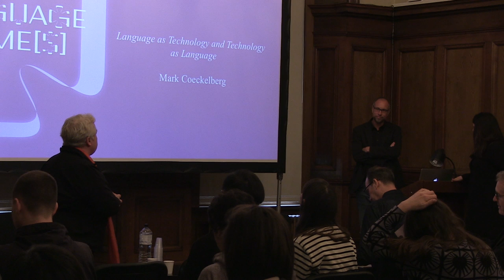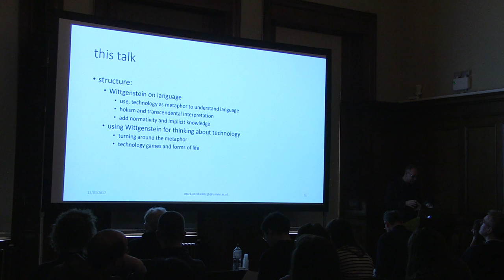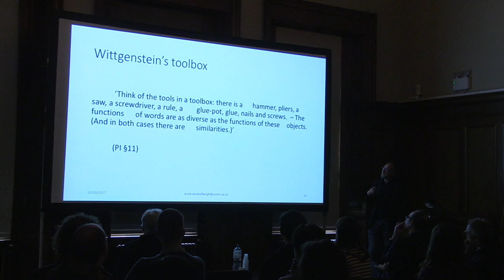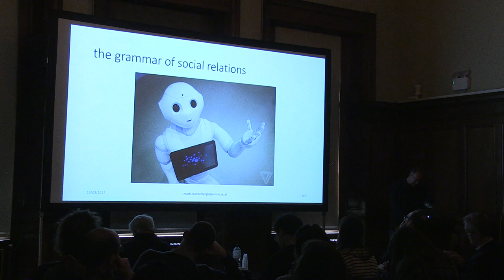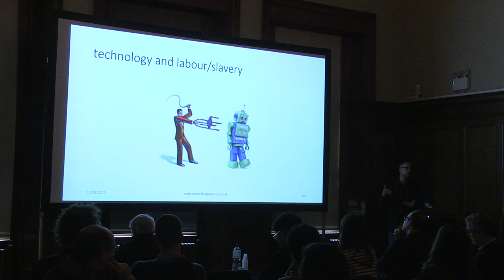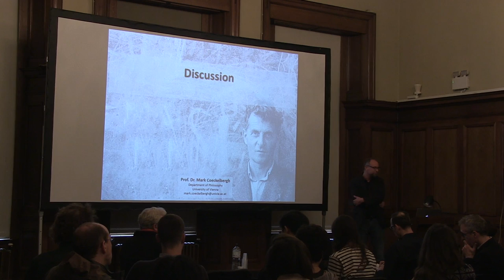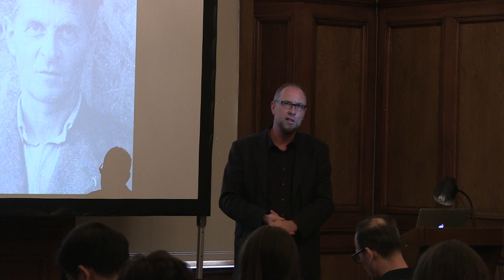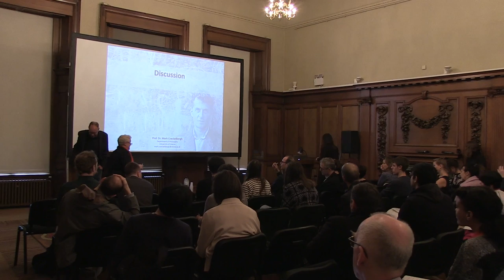Language Game[s]: Prof. Mark Coeckelbergh - Language as Technology & Technology as Language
Professor Mark Coeckelbergh
Language as Technology and Technology as Language

In this presentation I use Wittgenstein's Philosophical Investigations to metaphorically compare the use of language with the use of technology - with the metaphor applied in both directions. Taking seriously Wittgenstein's view that the use of words is like the use of tools, I argue that technology, like language, is embedded in games and a form of life. I explore what this means for current developments in computing, robotics, and artificial intelligence, which are often misinterpreted as concerned with artefacts isolated from their use and in particular the social and cultural context of their use.

Mark Coeckelbergh is Professor of Philosophy of Media and Technology at the Department of Philosophy, University of Vienna, Austria and part-time Professor of Technology and Social Responsibility at the Centre for Computing and Social Responsibility, De Montfort University, UK. Currently he is Vice-President/ President-Elect of the Society for Philosophy and Technology. Previously he was co-Chair of the IEEE Robotics & Automation Society Technical Committee on Robot Ethics, was involved in European research projects in the areas of robotics and responsible innovation and was Managing Director of the 3TU Centre for Ethics and Technology. His publications include New Romantic Cyborgs (MIT 2017), Money Machines (Ashgate 2015), Environmental Skill (Routledge 2015), Human Being @ Risk (Springer 2013), Growing Moral Relations (Palgrave Macmillan 2012), and numerous articles in the area of philosophy of technology, in particular ethics of robotics and ICT. He also has research interests in moral philosophy, environmental
philosophy and ethics of finance.

Language Game[s]: Poetry, Logic and Artificial Language
Friday 05 May 2017, 9.45am to 6pm
Banqueting Suite, Chelsea College of Arts, London SW1P 4JU

A one-day symposium and pop-up exhibition, Language Game[s] included paper presentations, performances and creative works drawn from the fields of philosophy, artificial intelligence, robotics, science, poetry, linguistics.

Language Game[s] considers the association between language and human consciousness, and how developments in technology might affect this relationship. Language Game[s] proposes to examine the following questions: what is language as a primary human technology, and how are both language and us, being changed due to the rise of artificial/simulated language systems? In short: what is language, when it is no longer made by humans, but by a machine? Can a machine produce poetry in anything but name?

Where does meaning lie in language? Philosophical discourses tend to assume that language is something produced by human beings. Is linguistic meaning supplied by human consciousness, or does it take place in the material act of expression (speech/writing)? If meaning in language resides within ‘the human’ and is an expression of thinking, then what happens when language migrates to machines?

At present, artificial language systems (such as Siri and/or Amazon Echo) mimic the forms of human speech, but cannot replicate the cognitive processes which lie behind language. As technology develops and artificial language systems become ever more autonomous, how will this affect us?

Alongside academic papers, the day included a series of presentations by poets and artists, which take a ‘performative' view of the central role of language and its move towards machines/code. In addition, a pop-up exhibition exploring the themes and questions of the symposium was curated and available to view during the event.

Language Game[s]: Poetry, Logic and Artificial Intelligence is convened by Dr Sheena Calvert and presented by Camberwell, Chelsea, Wimbledon Graduate School Public Programme.

Many thanks to Studio Hyte (Ben Cain, Jordan Gamble, Arjun Harrison-Mann, and Eugene Tan), for their work on design identity for Language Game[s].